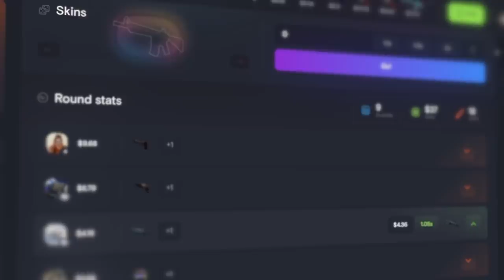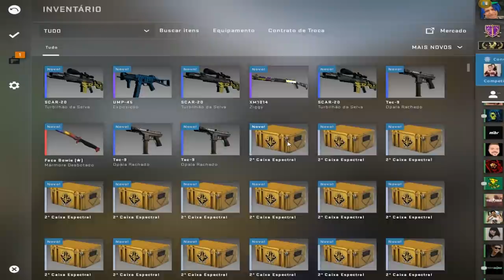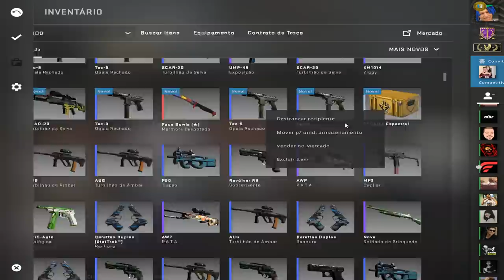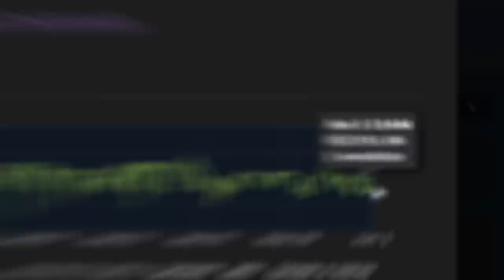Se eu morrer, ABRO 3 CAIXAS da valve & dou as SKINS para quem me matou... (DROPEI UMA FACA 😢)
Cada vez que eu morrer no CS:GO eu abro 3 caixas e as skins que eu ganhar eu dou para quem me matou... O problema é que eu não esperava abrir uma FACA!!